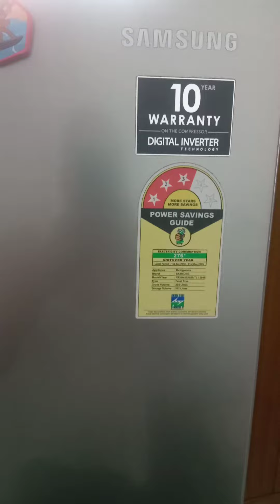How to clean the drainage tray in Refrigerator to solve the water collection problem.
Self cleaning of water drainage pipe in
 a Refrigerator.Save money by self cleaning.It helps to solve the problem of water collection inside the Fridge